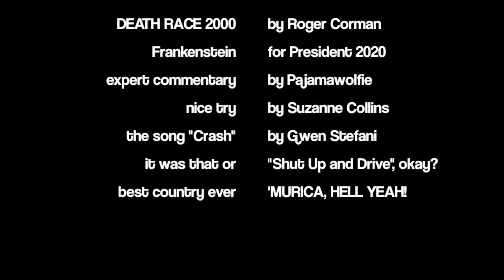DEATH RACE 2000 is Pure Genius | Wolfie Explains (4th of July Special)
also I throw some shade on the Hunger Games. fite me.